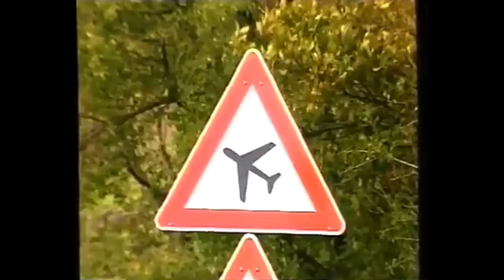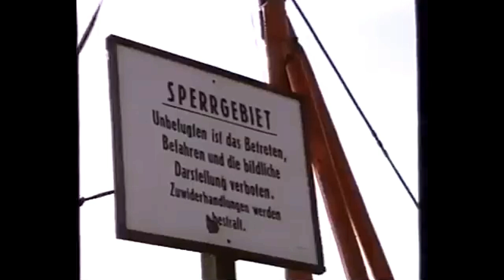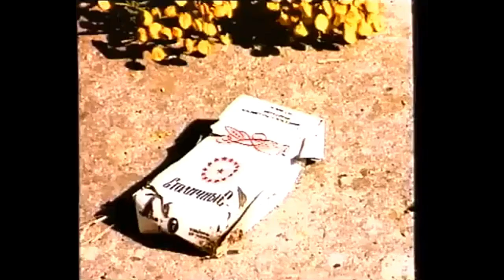Kurios: Fehlender Fahrdraht bei der DR der DDR auf 660 Meter bis 08.1993 in Großenhain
Deutsche Reichsbahn fehlender Fahrdraht - Streckentrenner- auf 660 Meter bis 08.1993 in Großenhain. Kurios, wegen nahem Flugplatz fehlt Fahrdraht auf der Strecke Großenhain Richtung Cottbus.